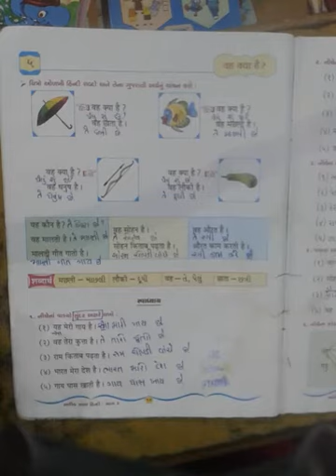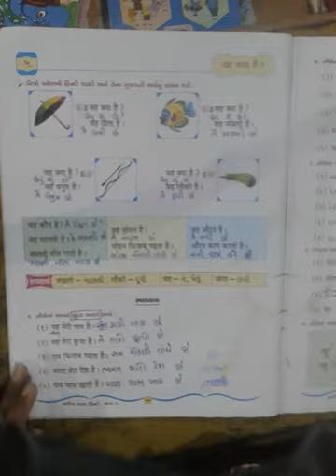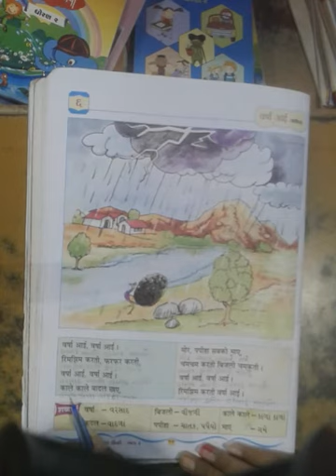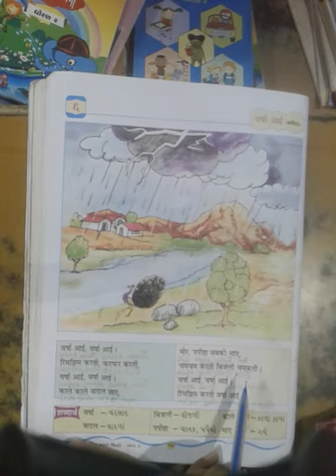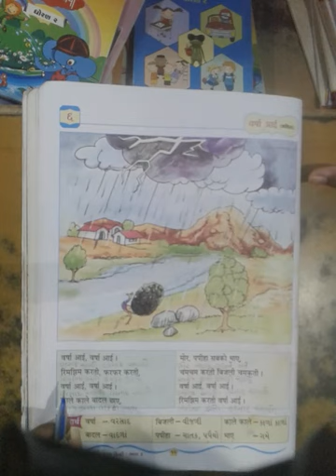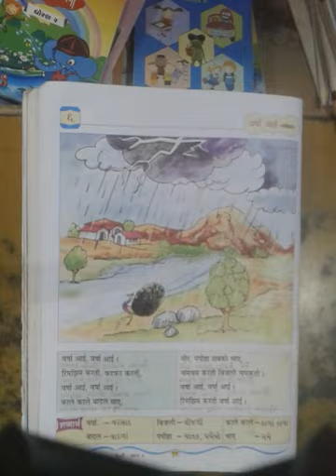STD 3 HINDI